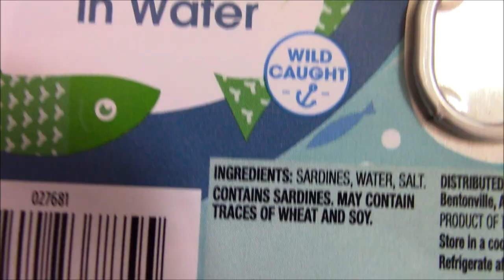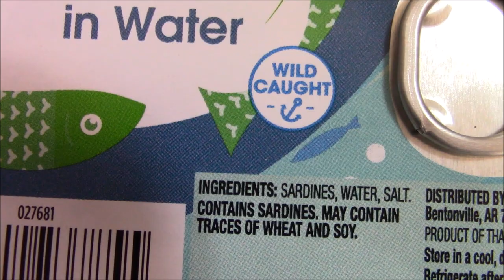I'm Doing the 72 Hour Sardine Challenge - High Fat Carnivore Style - Part 1